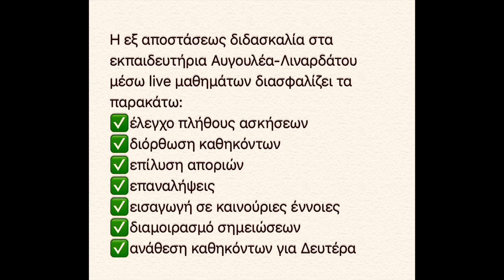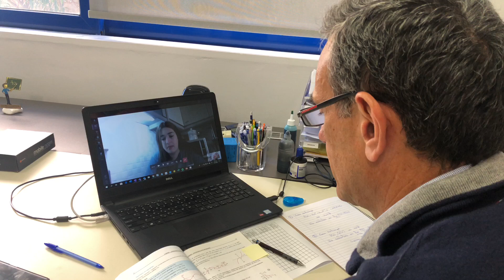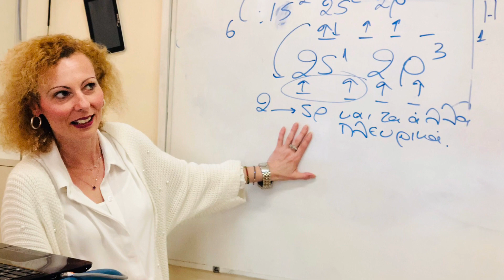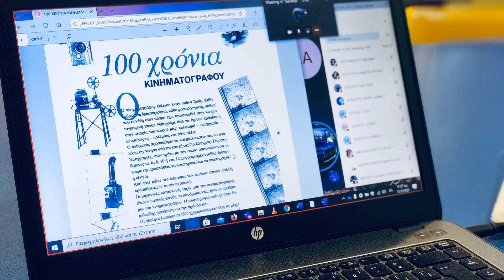Εξ' αποστάσεως διδασκαλία στα Εκπαιδευτήρια Αυγουλέα - Λιναρδάτου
Η εξ αποστάσεως διδασκαλία στα εκπαιδευτήρια Αυγουλέα-Λιναρδάτου μέσω live μαθημάτων διασφαλίζει τα παρακάτω:
✅έλεγχο πλήθους ασκήσεων
✅διόρθωση καθηκόντων
✅επίλυση αποριών
✅επαναλήψεις
✅εισαγωγή σε καινούριες έννοιες
✅διαμοιρασμό σημειώσεων
✅ανάθεση καθηκόντων για Δευτέρα